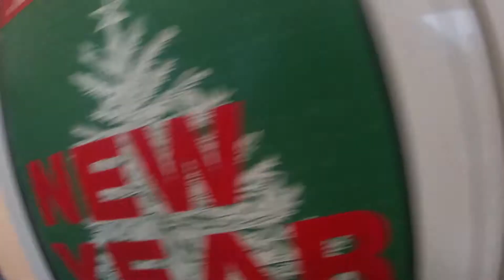В Родео Драйв, что внутри